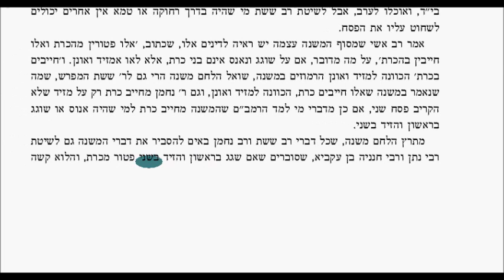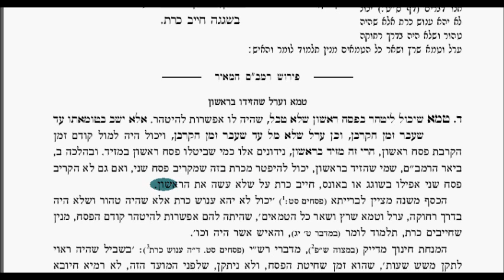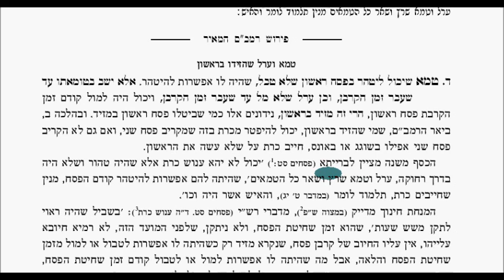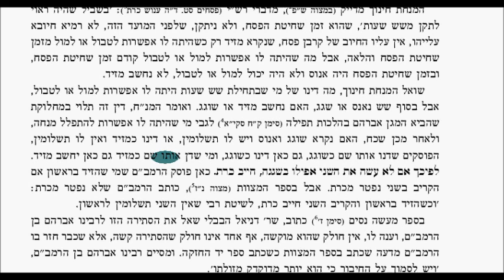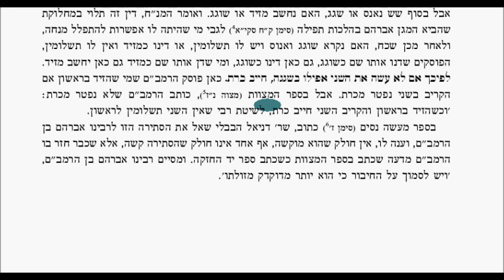Chapter 5 Kp Halacha 3-4